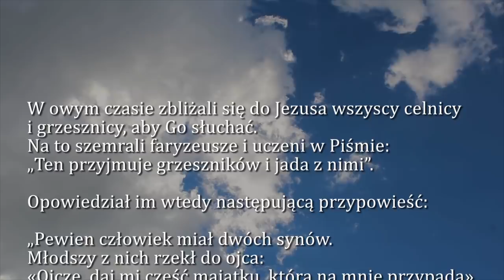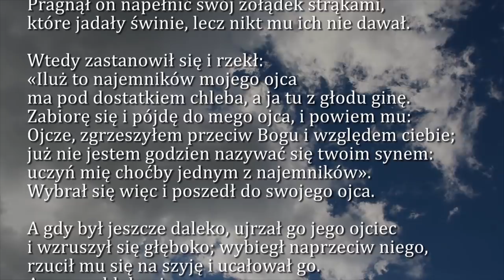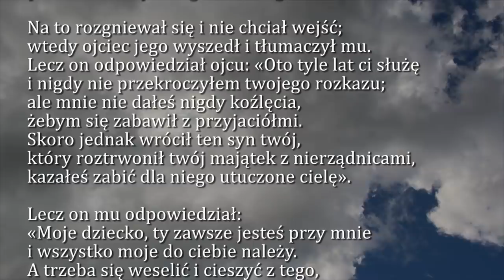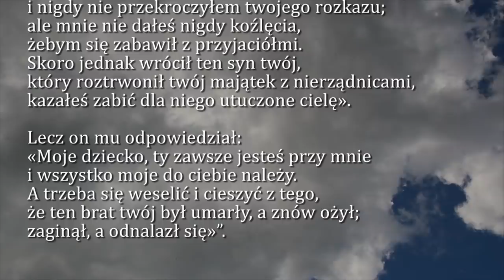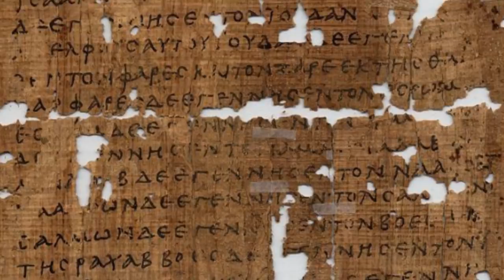Dobra Nowina na dziś | 31 marca - IV Niedziela Wielkiego Postu